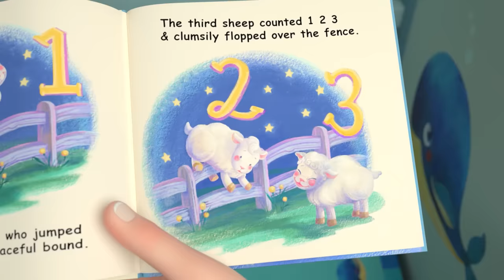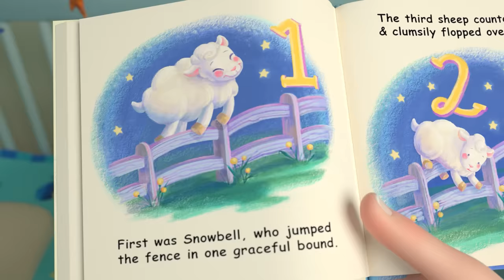NO ADS | Bedtime Song Loop | Put Your Infant or Toddler to Sleep in 3 Hours | Cocomelon Lullabies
Enjoy this 3 Hour ad free Cocomelon loop and rock your baby to sleep

🎧Lyrics 🎧:
Before we go to sleep

This is the way we take a bath
Take a bath, take a bath

This is the way we dress for bed
Dress for bed, dress for bed

This is the way we read a book
Read a book, read a book

This is the way we say goodnight
Say goodnight, say goodnight

Welcome to JJ's Baby Bedtime Lullabies! A channel with a relaxing vibe, designed to provide a calm ASMR sensory experience for your child, just before bedtime.  This is your go to place for all of the very best lullabies starring JJ from Cocomelon. JJ and friends will have beautiful sing alongs to help your toddler fall asleep, with relaxing songs and visuals your baby/newborn is sure to finding soothing, calm and relaxing. Sweet Dreams 🌙✨💫